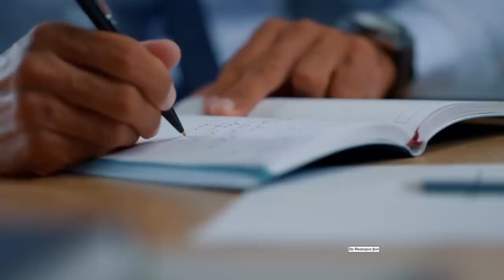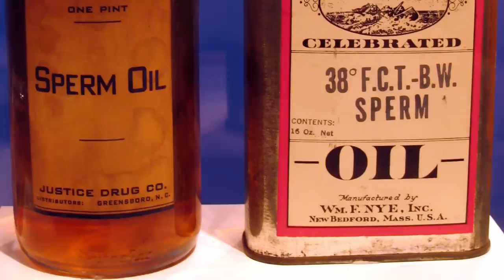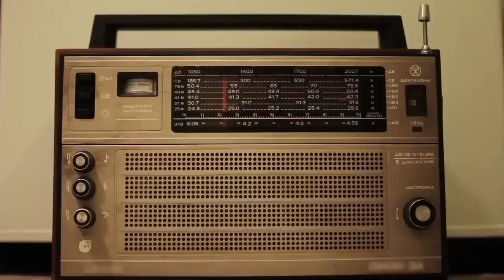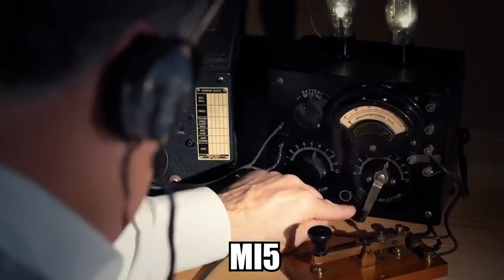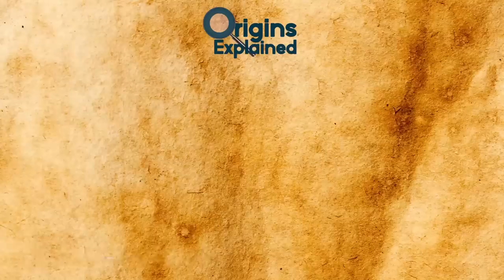9 Top Secret Nazi Expeditions!